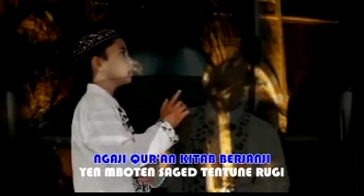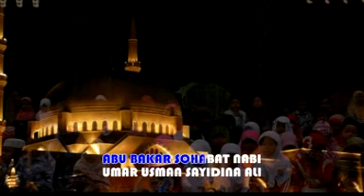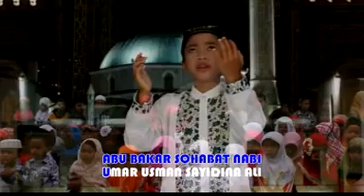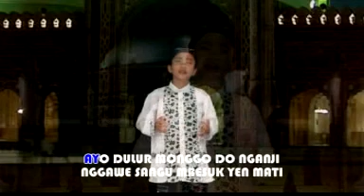LINDA KDS || KECEWE Lagu sasak terbaru